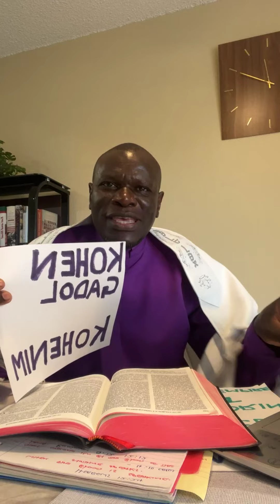KWA BIBLIA KUHANI ALIKUWA NANI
RELIGIOUS TEACHINGS